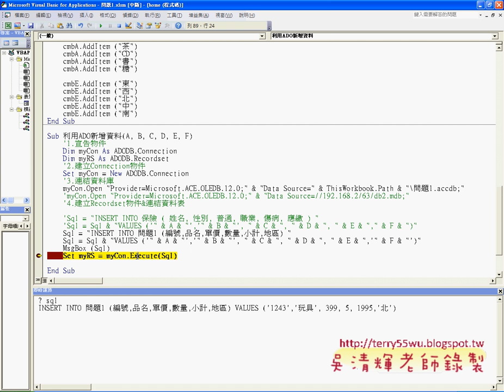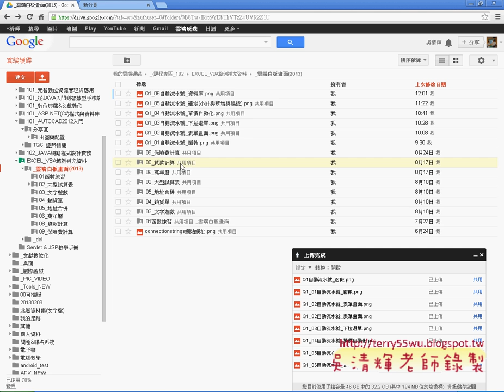10 新增單筆資料程式說明EXCEL VBA與資料庫 吳老師